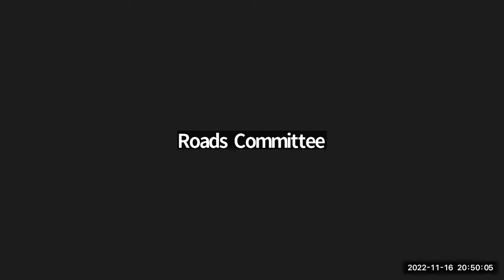Parkridge/Laurentide Q&A Meeting Potential Special Assessment District Road Improvement 11/16/2022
This meeting was presented by and for Parkridge/Laurentide residents with the help of a subcommittee from Scio Twp. Road Advisory Committee at Township Hall and on Zoom to answer question for a potential road improvement and special assessment district. This meeting is posted on this channel to help inform the community.